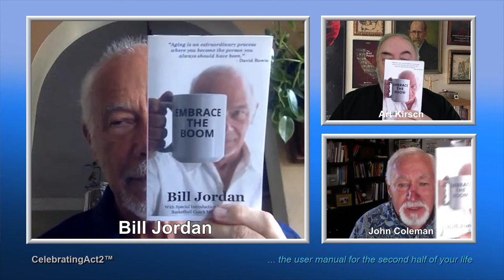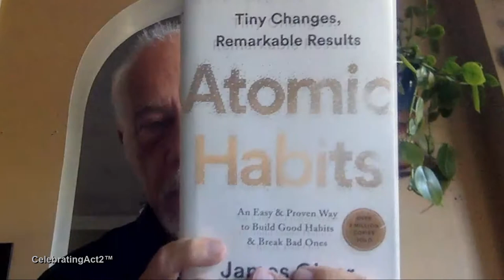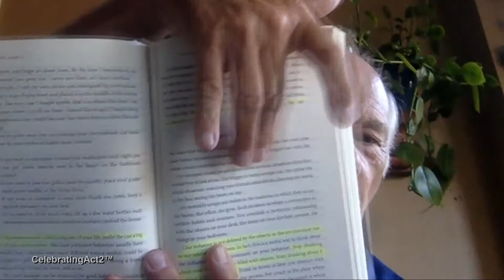Bill Jordan Recommends "Atomic Habits"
Bill Jordan is an avid reader...mostly of helpful philosophy and self-help books. In this video he not only talks about his reading habits but recommends one of his favorite Books, "Atomic Habits" by James Clear. It's a best seller and Bill tells us why!